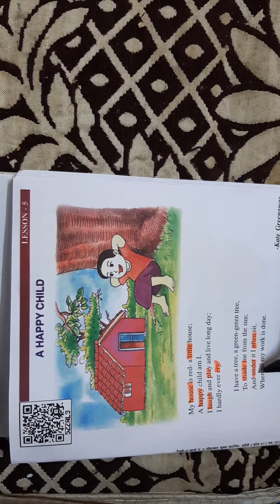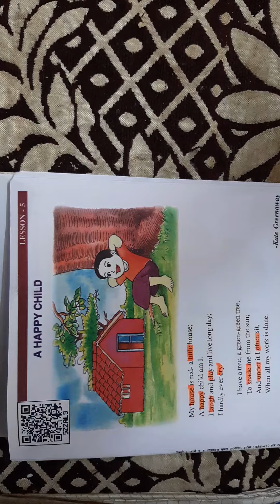Chapter- A Happy Child (Poem)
This poem is about a happy child who enjoys the green and natural surroundings of Nature.